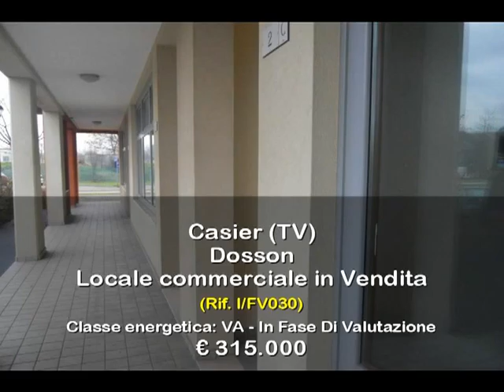Locale commerciale in Vendita a Casier (TV)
Vendesi locale nuovo nella zona centrale di Dosson gia' adeguato per una attività commerciale, con ampie vetrine due accessi principali ai locali e uno secondario di servizio.
Sono a norma tutti gli ambienti, sia quelli destinati al laboratorio con aspiratore e camino per eventuale cucina e quelli per i collaboratori.Il tutto in pronta consegna,ottime le rifiniture.
Per visionare l'immobile e per ulteriori informazioni telefonare al numero 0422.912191 o al 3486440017.
Con rif.I/FV030.